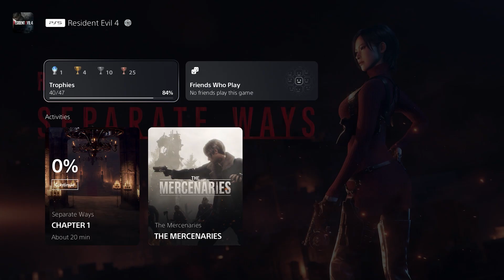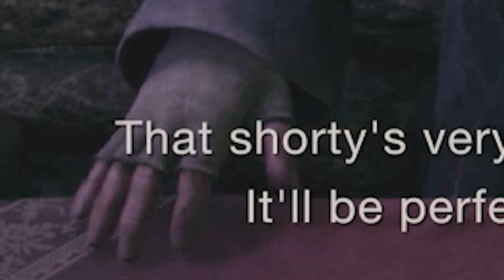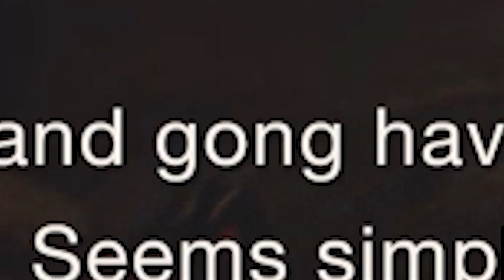Separating the Ways in Resident Evil 4 Remake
screw this man i have undergone the most stressful experience of my life trying to get that smiling wesker image for the thumbnail before midnight so i can upload this video the day the dlc came out lord